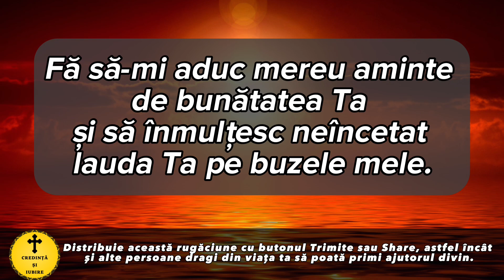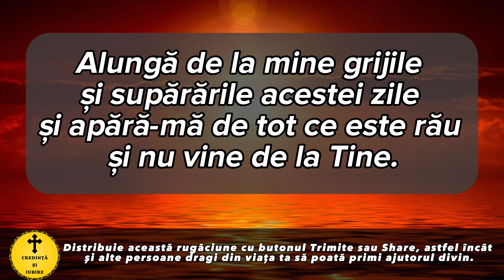Rugaciunea Serii De Joi 26 Octombrie – Rugaciune Scurta Si Puternica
Roagă-te neîncetat!